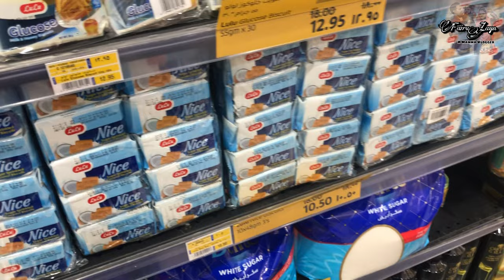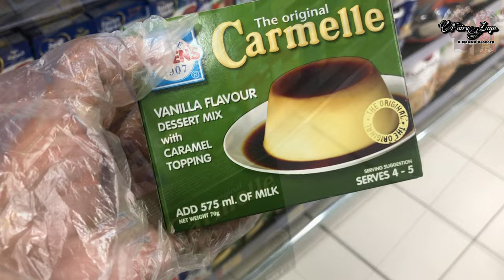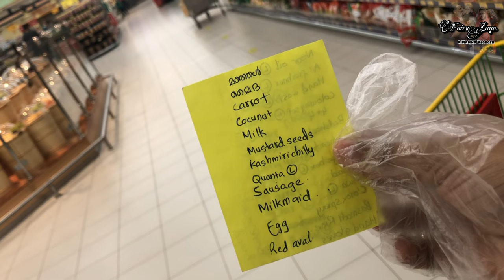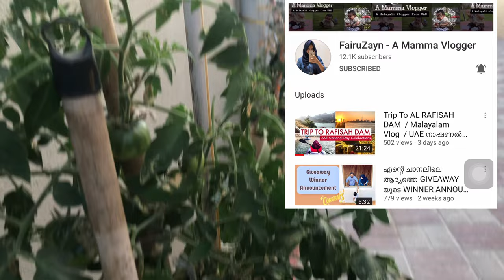LuLu വിൽ നമ്മളെ മുന്നിൽ വെച്ച് 60000 രൂപ fine കിട്ടി😱😰 Shopping Vlog Dubai/ FairuZayn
Shopping vlog Dubai